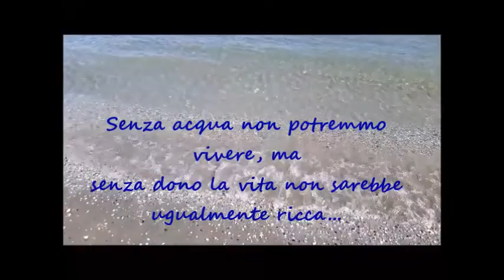COME L'ACQUA - IC Mattei, Meolo (VE)